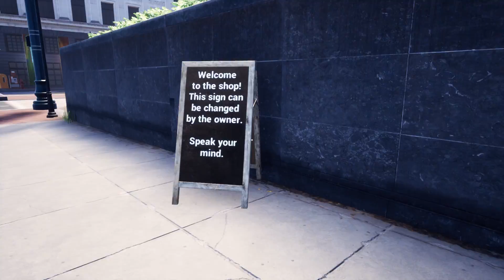PRIMERAS IMPRESIONES! - Identity Gameplay Español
►Apoya al canal con una donacion para seguir adelante!

-Procesador: AMD Ryzen 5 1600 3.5GHZ
-Ram: Kingston ValueRAM DDR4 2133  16GB
-HDD: Seagate Barracuda 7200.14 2TB SATA3
-SSD: Samsung SSD Plus 120GB
-Fuente de Alimentación: Now Urano 700W 80 plus
-Tarjeta Grafica: MSI GTX 970 Gaming OC 4GB GDDR5

►ALGUNOS CANALES AMIGOS◄

τσdσs lσs Dεяεcнσs яεsεяvαdσs®
Sr.aaronrock